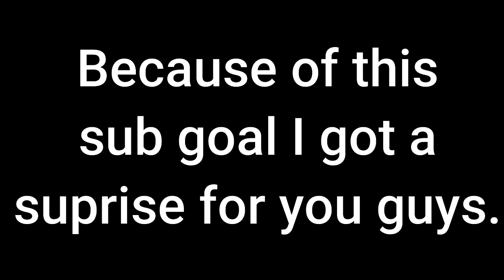500 Subscriber Arsenal Montage! Battle Scars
I hope you liked this montage, the music is Battle Scars